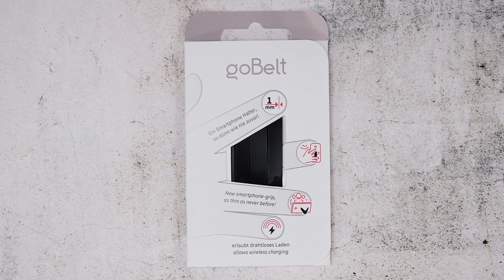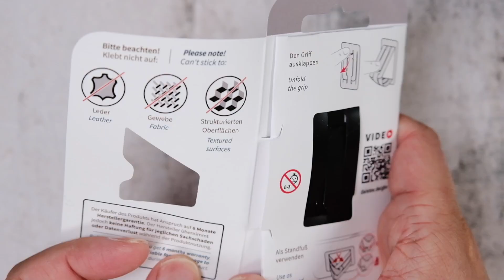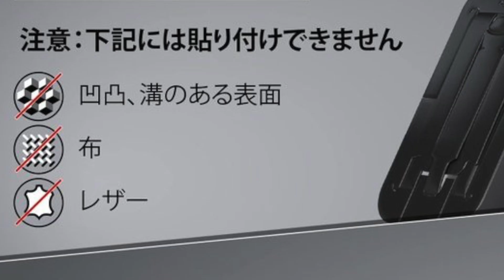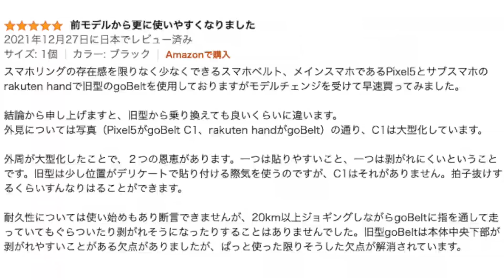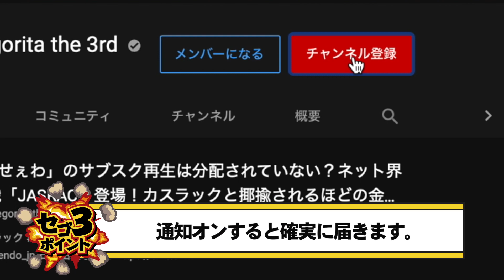高額転売されまくりで超話題だった1mmの超極薄ケースが「goBelt C1」に改良され超進化！噂通り使えるのか買って試したら性能がえぐかった！【レビュー】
goBelt C1 スマホリング 薄型 1mm ワイヤレス充電対応 スマホスタンド スマホグリップ ドイツ製 シングル ブラック

【関連商品】

【1月10日まで3ヶ月無料】Amazon MUSIC HD試し聴きはコチラ！

【関連動画】

「BALMUDA Phone」購入レビュー！トースターでお馴染みのバルミューダが初めてリリースする約14万円のスマホは色んな意味で伝説になるだろう…

「BALMUDA Phone」っていうトースターでお馴染みのバルミューダが初めてリリースする約14万円のスマホなんて誰が買うんだよwwwww

【チャプター】
00:00